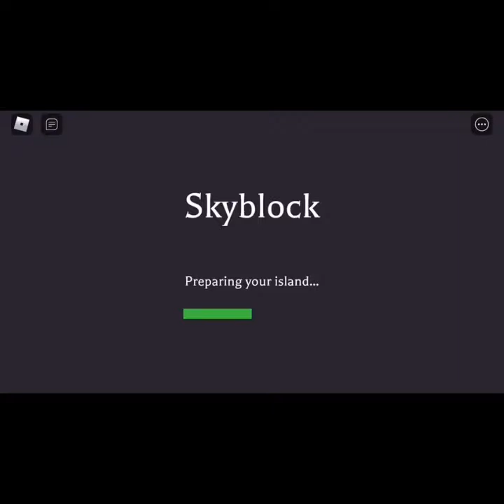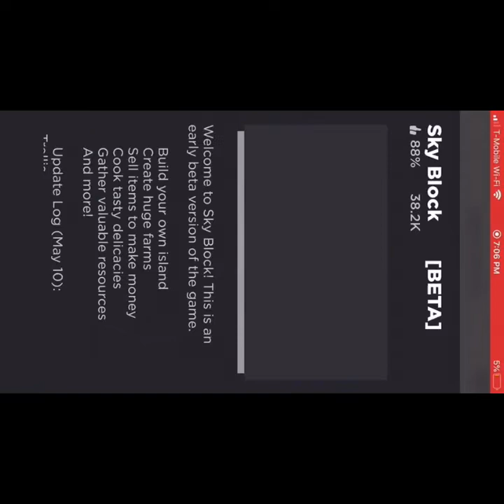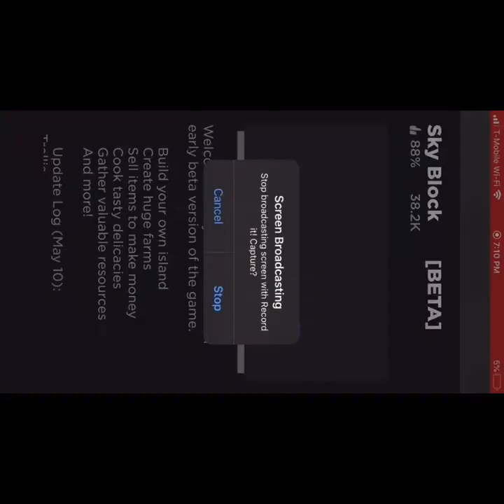Sky Block Troll